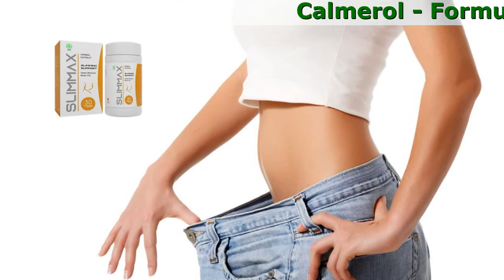Calmerol Komposisi, Harga, Beli, Khasiat, Bahan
Calmerol - Formula Anti Jamur Berusia 500 Tahun Dari Tabib Pedalaman Indonesia Yang bisa menghilangkan jamur dalam waktu singkat!

- Merangsang Aktivitas Antijamur Dan Antimikroba
- Mengatasi Jamur, Jamur Kulit Dan Tinea Cruris
- Mengatasi Eksim Dan Kutu Air/ Tinea Pedis
- Meredakan Gatal, Pecah-Pecah, Rasa Terbakar, Kemerahan, Nyeri, Iritasi, Dan Ketidaknyamanan Yang Dapat Menyertai Infeksi Jamur
- Merangsang Sirkulasi Darah, Meningkatkan Penyembuhan Dan Aktivitas Regeneratif Sel

Mengapa Calmerolbisa Menghancurkan Jamur Untuk Selamanya?
Ini semua tentang kekuatan penyembuhan dari bahan-bahan alami yang langka, digabungkan menjadi formula sesuai dengan aturan pengobatan tradisional di Indonesia.

Juga dikenal sebagai minyak melaleuca. Saat digunakan secara topikal, minyak pohon teh dipercaya sebagai antibakteri. Minyak pohon teh biasanya digunakan untuk mengobati jerawat, kutu air, kutu, jamur kuku, dan gigitan serangga. Minyak pohon teh mengandung sejumlah senyawa, termasuk terpinen-4-ol, yang telah terbukti dapat membunuh bakteri, virus, dan jamur tertentu.
- Sebagai Pelindung
Calmerol memiliki pelindungan penuh pada kulit. Mengandung bahan-bahan herbal yang aman digunakan, Calmerol bisa digunakan sebagai obat jamur yang diandalkan.
Mulai dari jamur kaki hingga jamur yang kuat, dan memiliki efek merusak pada spora jamur, hingga melokalisasi dan menghancurkan fokus infeksi jamur.
- Witch Hazel
Hamamelis Virginiana Extract (Witch hazel): telah digunakan untuk meredakan pembengkakan, pendarahan, gatal, nyeri ringan, dan ketidaknyamanan yang disebabkan oleh iritasi kulit ringan (misalnya, luka, goresan, gigitan serangga).

Para Ahli Merekomendasikan Calmerol!

Haris Muhammad
Dokter kulit dari kategori tertinggi, pengalaman - 27 tahun
“Penyakit jamur bukan hanya tentang bau dan penampilan yang tidak enak dilihat pada kaki. Ini juga hal berbahaya untuk kekebalan tubuh, seperti telah kita lihat, dengan latar belakang pandemi yang sedang kita lalui saat ini, banyak sekali kematian orang yang menghadapi kematian. Calmerol adalah kombinasi bahan-bahan alami yang berlandaskan ilmiah dengan sifat fungisida yang unik dan kuat. Tes klinis menunjukkan keefektifan obat secara mutlak, 98% pasien berhasil menghilangkan jamur. Tidak ada kasus infeksi ulang yang teridentifikasi. Pada saat yang sama, tidak seperti antibiotik, Calmerol aman untuk kesehatan. Tentu saja, pengobatan ini diperlukan untuk semua orang yang mencari solusi akhir untuk masalah jamur. ''

Angga Mustika
Profesor penelitian, pengalaman - 18 tahun
“Tantangan terbesar dalam memerangi jamur adalah vitalitasnya yang ekstrim. Dia cepat beradaptasi dengan antibiotik. Di laboratorium kami, kami menyelidiki sifat antijamur Cordyceps yang terkandung dalam gel Dolgar baru, dan sangat terkejut dengan hasilnya. Di lebih dari 200 subjek, jamur tidak dapat mengembangkan resistensi terhadap agen ini, semua orang menyingkirkannya dalam 1-2 bulan. Dolgar menghancurkan tidak hanya formasi dangkal pada kulit dan kuku, tetapi juga miselium yang tumbuh di jaringan, hingga ke sel terakhir. Ini adalah pendekatan baru untuk membasmi jamur, yang saya yakin akan dapat diterapkan secara luas dalam dermatologi klinis. ''